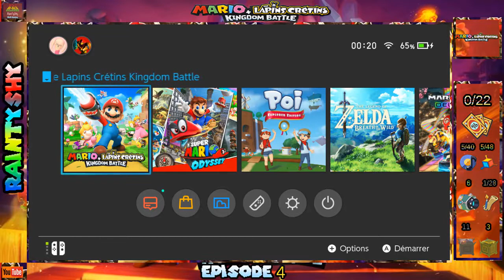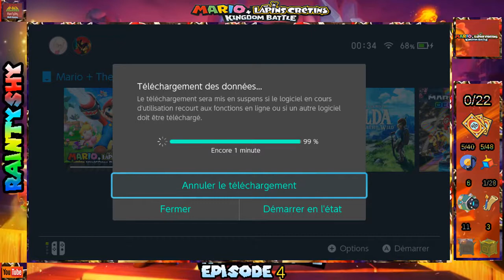Mario + The Lapin Crétins: Kingdom Battle - BOIS SINISTRES - [Épisode 6] - 100%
Salut a tous!!! On se retrouve pour la [182] vidéos de la chaîne qui concerne Mario + The Lapin Crétins: Kingdom Battle, (6) Episode,  Nous continuons le Monde 1 avec l'ajout du gameplay des caisse qui explose a l'impact. Un long combat s'annonce.

Mario + The Lapin Crétins: Kingdom Battle - WORLD 1 - (Part 5) 1-4 - NORMAL MODE [#6]

$ [12 ABONNÉS]
$ - LE 11 FÉVRIER 2018 A 08H00